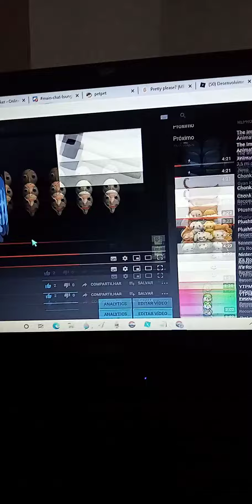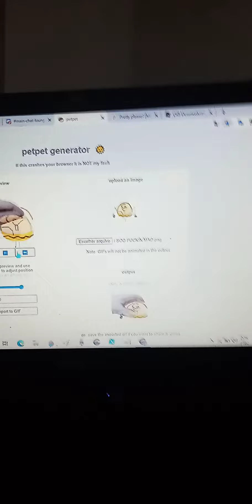Behind the Scene:When Discord Log off PuppyFan